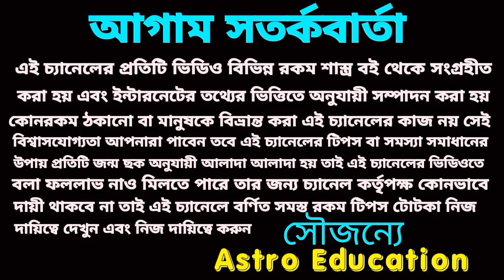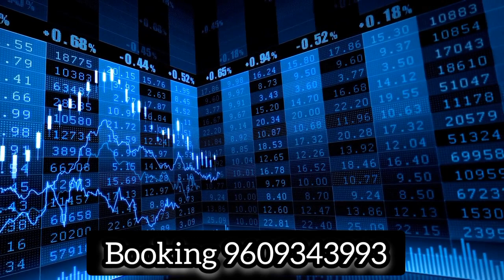এই পাঁচটি রাশির নিশ্চিত অর্থ প্রাপ্তি!